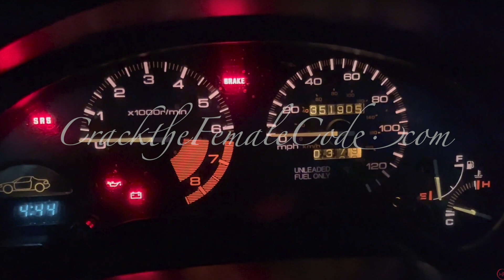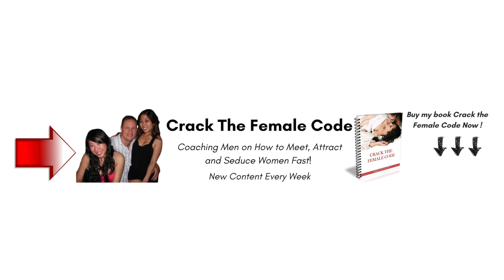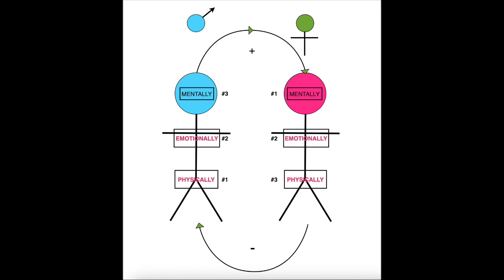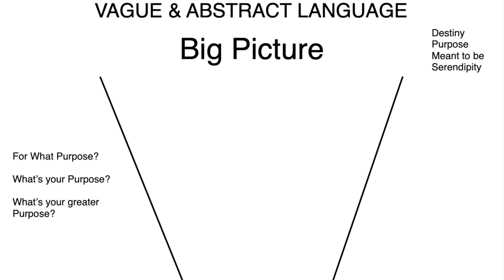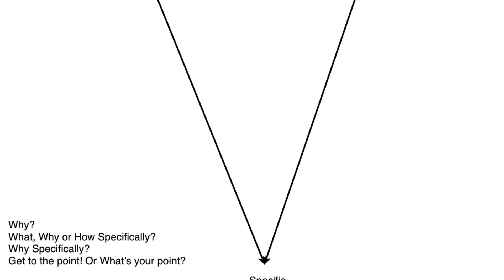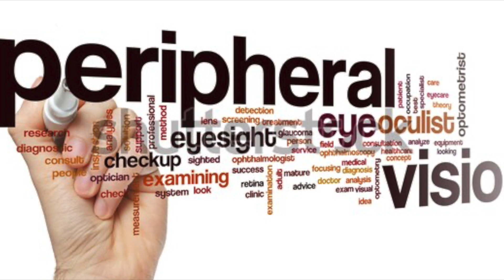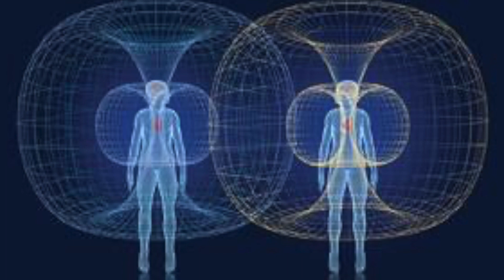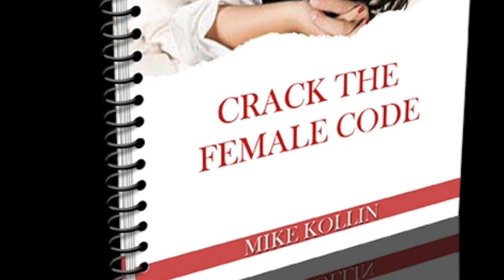How to Attract Women to You | Crack The Female Code | Dating Tips 🔥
There's a Code, a Series of Patterns to Romantic Seduction!

Mike Kollin is a:
Professionally Trained Life Coach
Master Hypnotherapist
NLP Trainer
Timeline Therapist
Communication Expert
Human Behaviorist
Studied Psychology in College
Emotional Healing Expert

Easily carry conversations with women
Learn what Seduction is to a woman
How to make her chase you 🔥
Be the guy she desires 🔥

From Dating to Relationship coaching this Works!
Meet the girl of your dreams!
Save your Marriage!
Start Having Fun again!